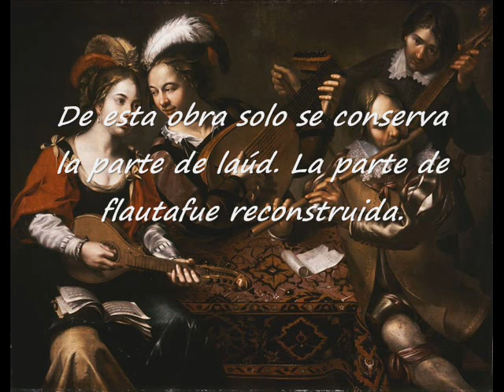Sl. L. Weiss: "Concert a Lute & Flute in F" (Selección).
Hugo Nó: Guitar and recorder.